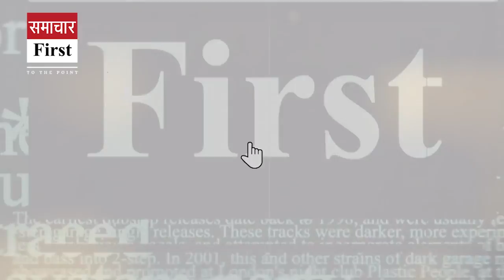नगरोटा बगवां में नेशनल रैंकिंग टेबल टैनिस चैंपियनशिप